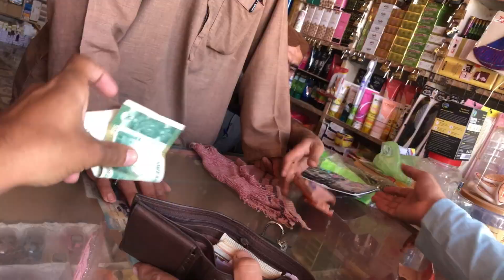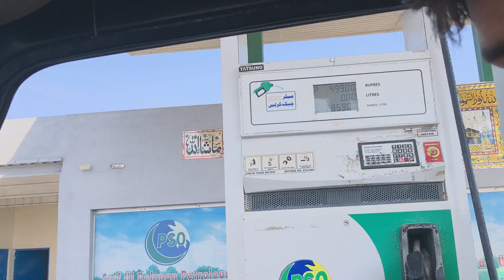Bahia Logo K Seth Shikar Krny Gya APNI Zameno Pa (azarbugtivibes) Bhot Maza Aya hai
Bhia hum Gya APNI Zameno pa Shankar krny Gya Tha bhia logo K Seth bhut Maza Aya hai